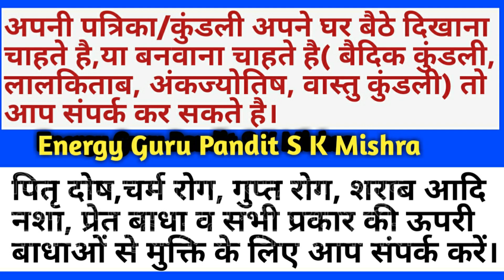बायीं ओर झुकाव वाली लिखावट वाले स्त्री स्त्री /पुरुषों का व्यक्तित्व । Pandit S K Mishra.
ऎसी लिखावट वाला व्यक्ति धूर्त और प्र होता है। Pandit SK Mishra.

कागज पे अधिक जोर देकर गहरे अक्षर लिखने वाले स्त्री /पुरुषों का व्यक्तित्व । Pandit S K Mishra.

ऐसी लिखावट वाला अपने मन की बात किसी को नहीं बताता है ऐसे व्यक्ति रह्श्यमयी होते है।

ज्योतिष ,वास्तु, हस्त रेखा ,लाल किताब ,तंत्र ,यन्त्र  कुण्डलिनी साधना,सम्मोहन साधना,आत्म सम्मोहन साधना,टेलीपैथी,त्राटक ,दिब्य वशीकरण साधना,चित्र वशीकरण साधना एक्सपर्ट
जीवन से जुड़े प्रत्येक समस्या जैसे बिबाह में बिलम्ब,मनचाही शादी,प्रेम विवाह, संतान प्राप्ति,वशीकरण,गुप्त रोग,चर्म रोग,रोजगारऔर व्यापार में बाधा,गृह क्लेश ,उपरी बाधाऔर  किसी भी प्रकार कि आर्थिक,मानशिक व शारीरिक समस्या के समाधान व अपने घर बैठे सम्मोहन साधना,आत्म सम्मोहन साधना,दिव्य वशीकरणetc सिखने के लिए समपर्क करे धन्यवाद।